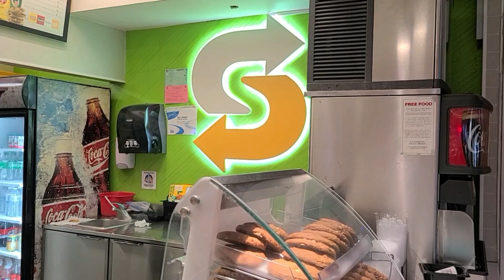Catch us if you can - Guam track team heads to Pacific Games with high medal hopes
"Rhythm" is an apt term for the Team Guam athletics squad heading to the Pacific Games in the Solomon Islands. In a sport covering a range of events predicated on technique, form, endurance and pacing, every athlete's game is distinctly their own. But the heartbeat of OUR track team is one and the same, focused on standing atop the medal podium, and sharing the same stride.

The Pacific Games isn't just another meet – this is elite competition from across our region.  And we're up for the challenge.